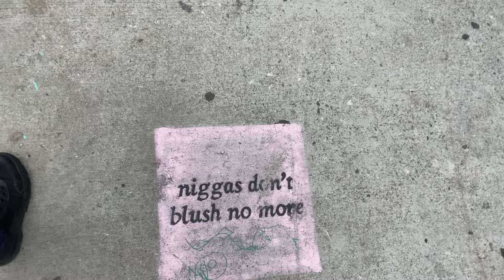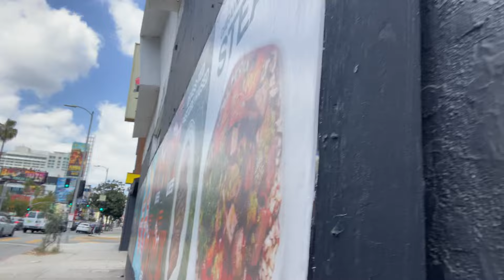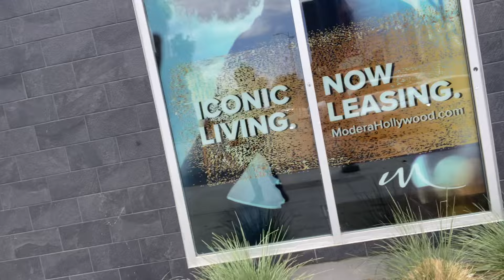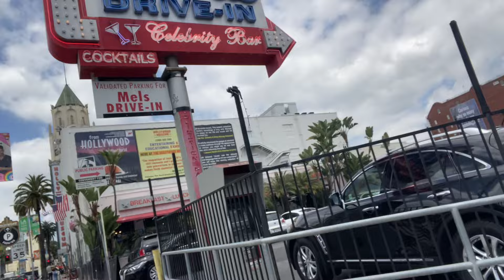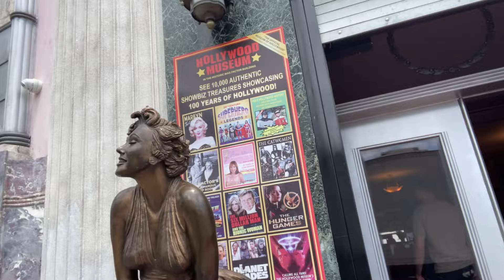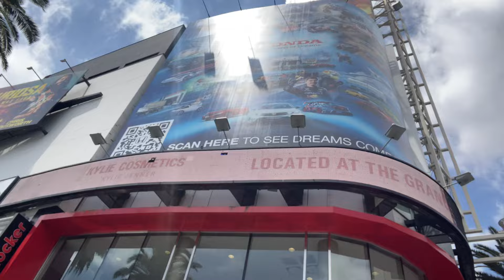Homelessness in Hollywood